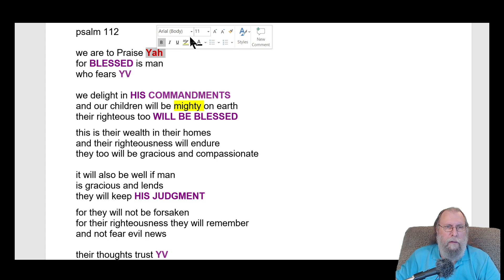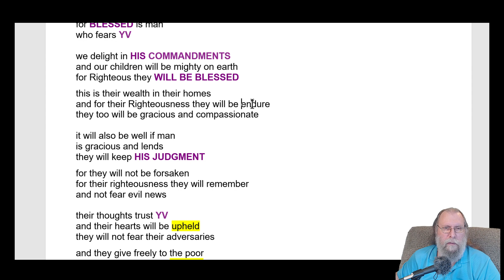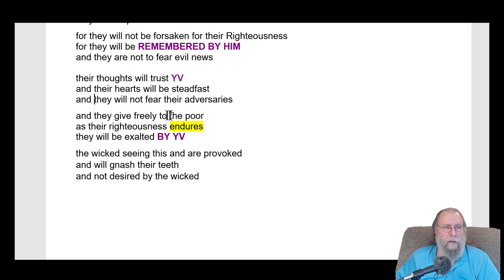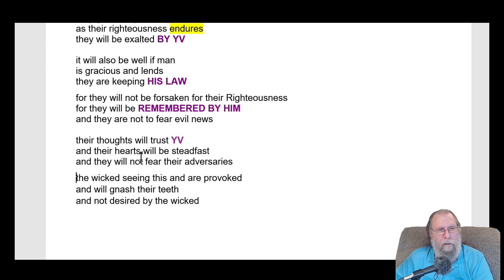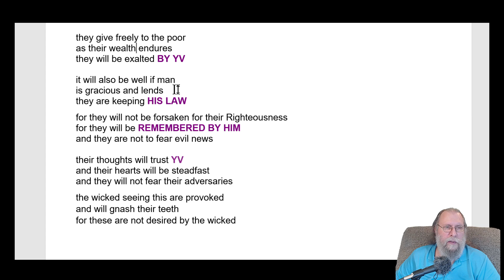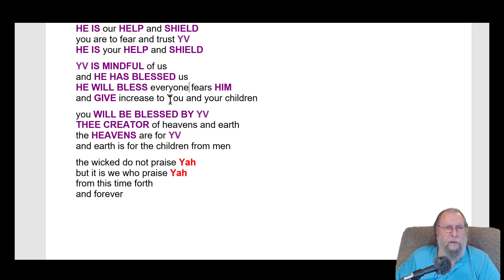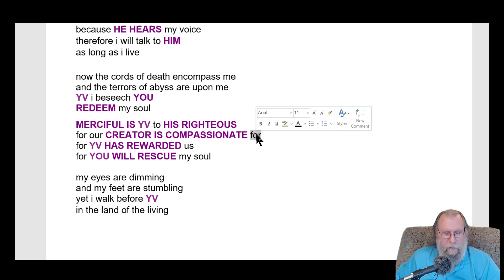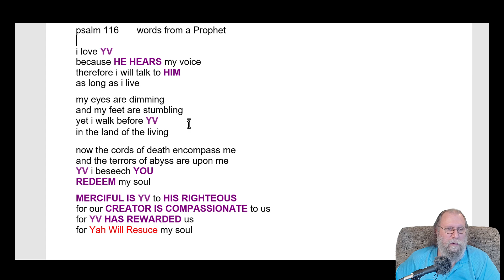psalms 112, 115, 116 hidden formats reveal writings by Kings, High Priests, Prophets